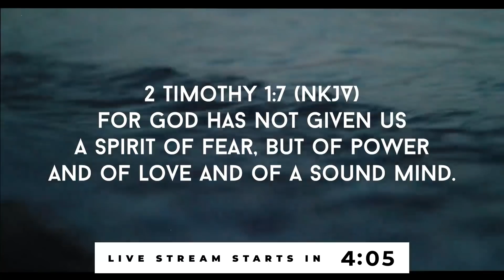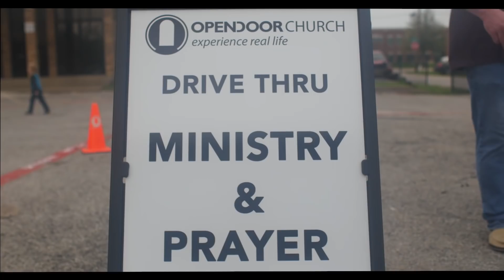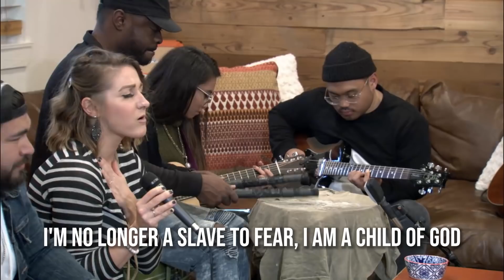Online Experience | Road to Redemption 2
WEDNESDAY NIGHT SERVICE! Join Pastor Troy and Leanna with friends from the OpenDoor Worship team for an
intimate living room worship set followed by a unique bible study on Redemption and how it changes things.
This is the Wednesday night experience, and you can tune in LIVE right now!